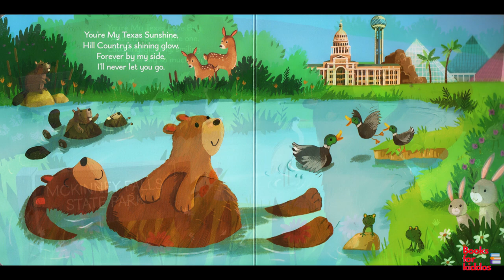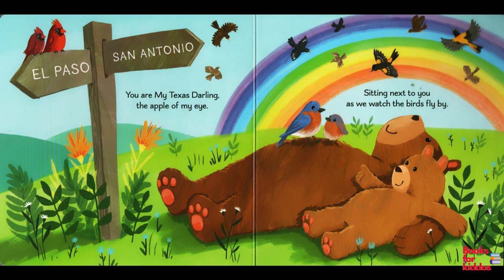Let's Read, I Love You as BIG as TEXAS! Book Aloud!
Amazon Book link: https

By Rose Rossner
Illustrator Joanne Partis

Celebrate the places you and Baby love in the Lone Star State! Show your little one that Texas is where the heart is in this snuggle-worthy board book for babies and toddlers.

Treasure the special bond between a parent and child in this sweet I love you book for little ones. Adorable illustrations and clever rhymes highlight all the places that you and Baby love about Texas from Dallas to San Antonio. Filled with cute baby animals, heartfelt sentiment, and lyrical rhymes, this board book for ages 1-4 is the perfect way to share that, no matter where you go, with love you will always feel at home!

Ideal read-aloud story for children and parents: Features charming rhyming text to help you share a special together moment with your little one
Discover your home state: Spot your favorite local landmarks such as the Alamo, Space Center Houston, the Big Texan Steak Ranch, and more
Highly giftable: A wonderful Valentine's Day gift for babies, gift for new parents, baby showers, birthdays, Christmas, holiday stocking stuffer, Easter baskets, or for any occasion
I love you as BIG as Texas, with my whole entire heart.

Together here with you is always better than apart.